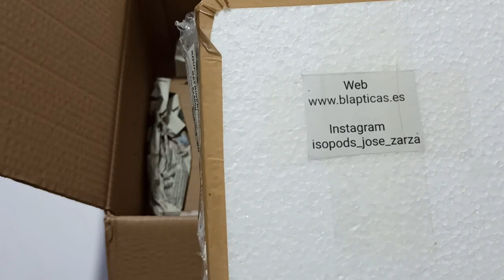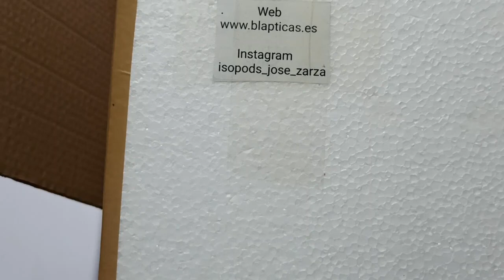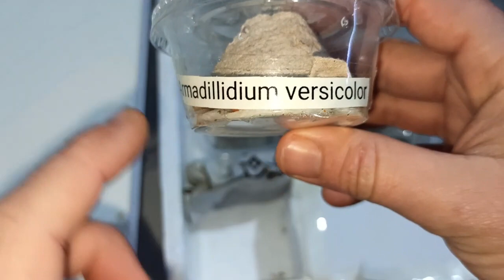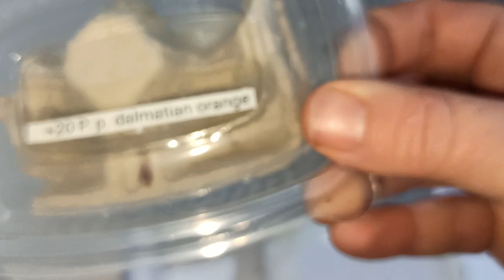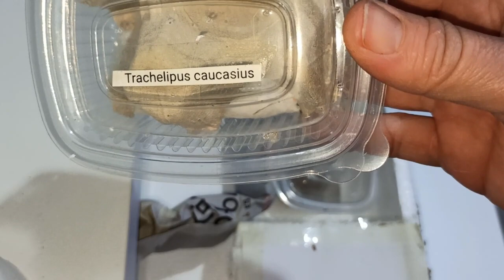Recibo NUEVOS ISOPODOS Y UNO TIENE COLOR GALLETA | Porcellionides pruinosus, Cubaris y Trachelipus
Unboxing de nuevos isópodos o bichos bola. Aquí verás:
- Cubaris White side.
- Trachelipus caucasus.
- Porcellionides pruinosus oreo y dalmata.
- Armadillidium versicolor.